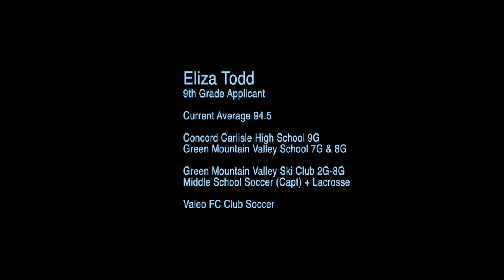Eliza Todd - Soccer & Skiing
Eliza Todd
9th Grade Applicant
Green Mountain Valley School Ski Club (GMVS) Ski Club- 2nd grade through 6th grade
GMVS Academy- 7th and 8th grades (Winter term)
Other middle school sports- varsity soccer (captain), varsity lacrosse
Current Average- 95.4